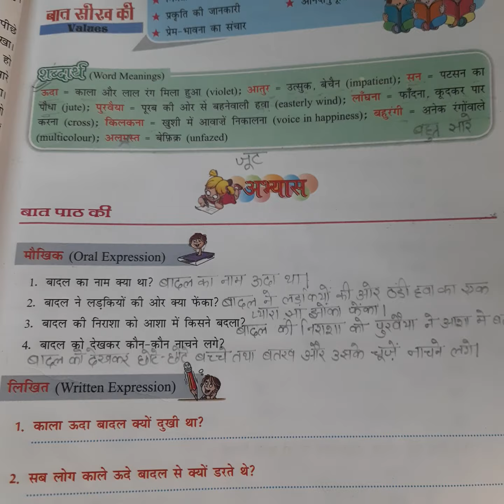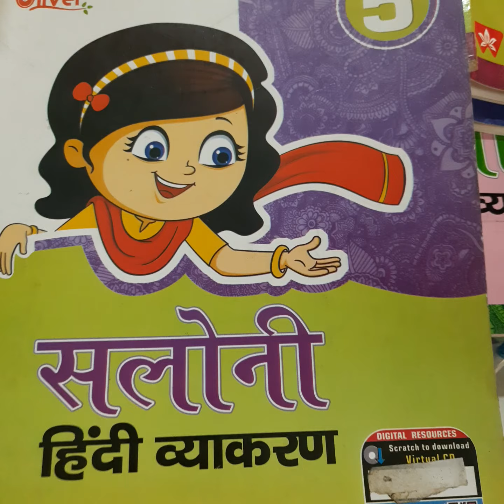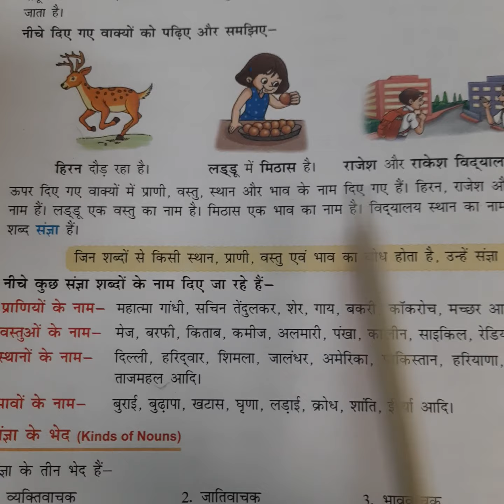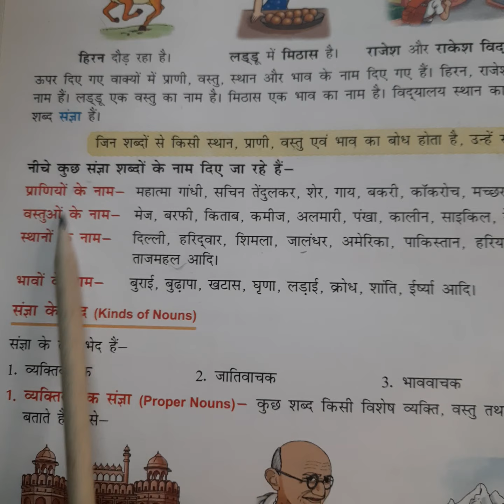G5 Hindi Literature Ch2